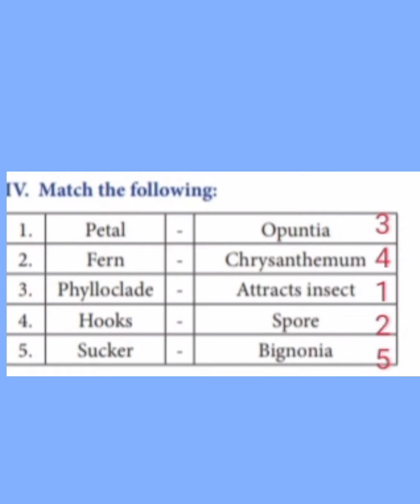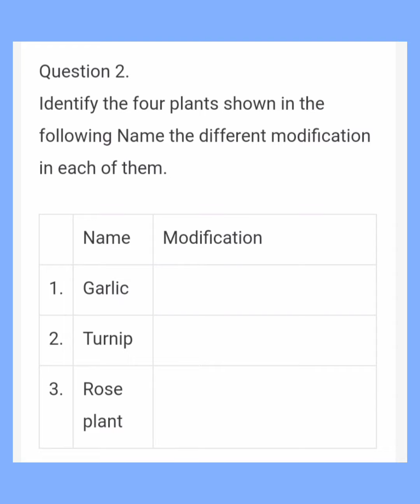Class 7/ Term 1/ Lesson 5/ Reproduction& Modification in Plants /Book back Question Answers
Class 7/ Term 1/ Lesson 5/ Reproduction& Modification in Plants  /Book back Question Answers/ samacheer kalvi